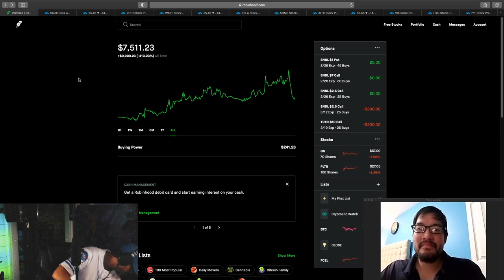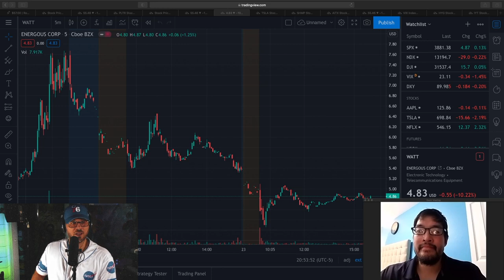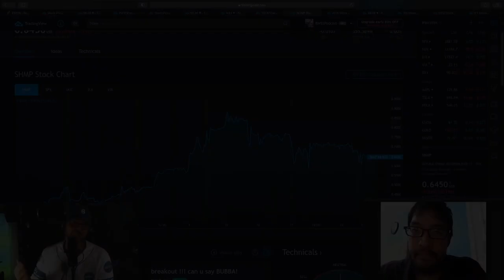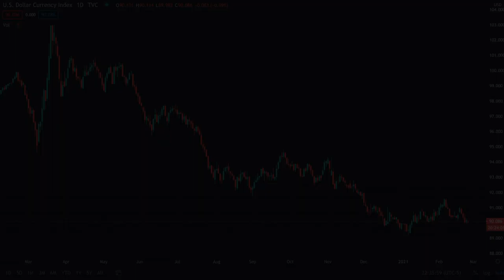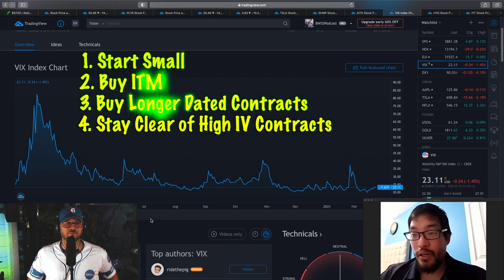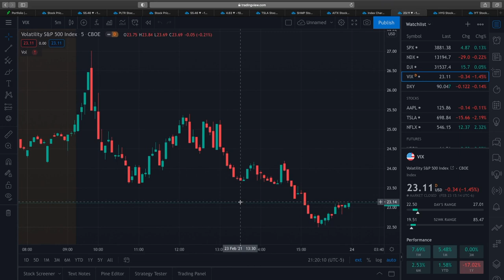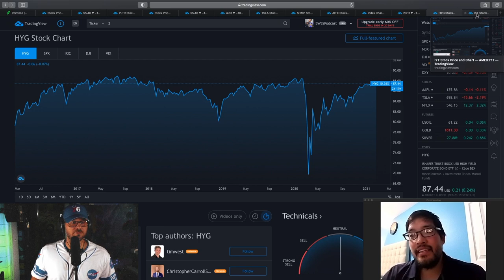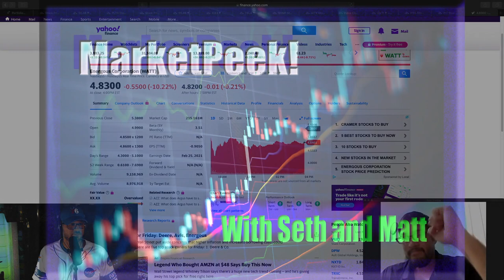Options: 5 Tips for Beginners, SHMP Acquisition, Record AITX Sale, Unsteady VIX, Currency Dips, WATT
Join us as we take a peek at stocks, markets, news, headlines and more!